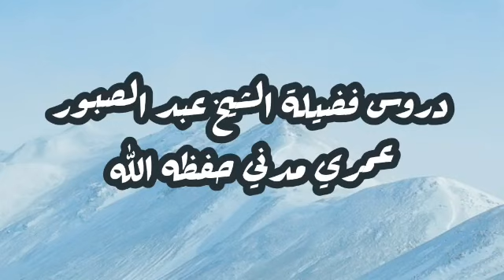Quran Se Barkat Kaise Hasil Karen? || Shaik Abdus Saboor Umri Madani Hafizahullah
Quran Se Barkat Kaise Hasil Karen?

Venue : Masjide Ahle Hadees Farooqia,Vijayawada

Date : 16th Rajab 1441, 12th Mar 2020

Speaker : Shaik Abdus Saboor Hammad Umri Madani Hafizahullah